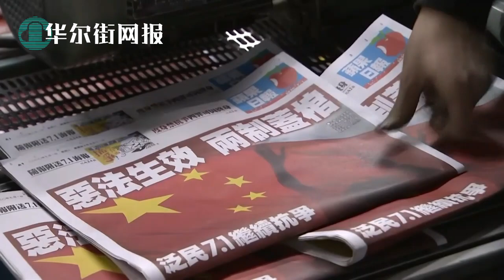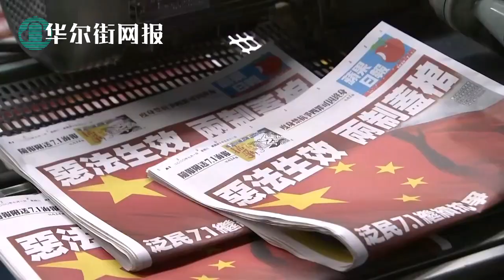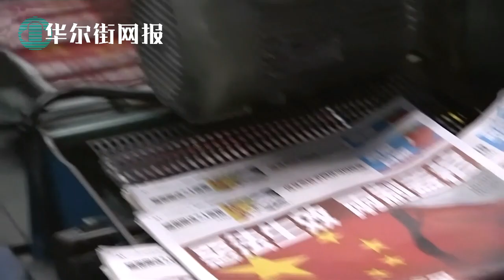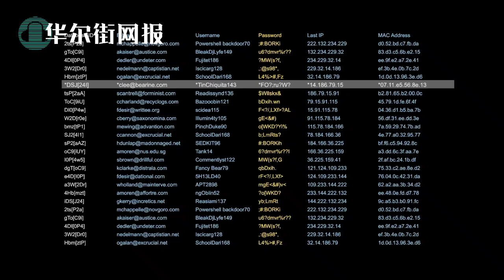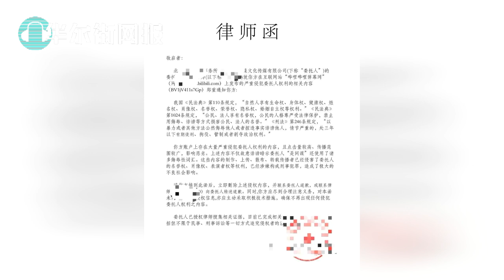一口唾沫吐脸上！胡锡进破口骂无廉耻，赵立坚称遭赤裸胁迫；武汉三大非法动物市场报告交世卫竟消失；25日存亡死线！苹果内部信曝光；幽灵舰队逃制裁北京非法输血伊朗；央行约谈各大银行切断加密交易！姜文华被批捕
0:00 华尔街网报6月21日第一期节目
0:16 一口唾沫吐自己脸上！胡锡进破口骂美国安顾问毫无廉耻；赵立坚称遭赤裸胁迫
3:22 苹果日报内部信：25日是存亡死线 资产未解冻则停刊
5:27 央行约谈各大银行支付宝：切断加密货币交易资金支付途径
6:59 幽灵舰队逃国际制裁 伊朗石油非法流入中国
8:07 武汉至少还有三大非法动物市场：报告交世卫竟不翼而飞
9:42 美日韩朝核磋商 美方表态望朝鲜响应随时无条件对话美方提议
10:54 联合国人权高专办拟年内入新疆
11:17 姜文华涉故意杀人被批捕
11:24 苦肉计？UP主称收回形针律师函，回形针否认
（感谢会员网友Ada提供时间标记）